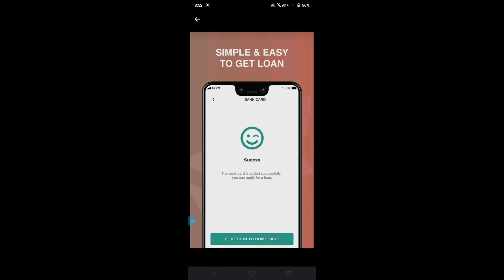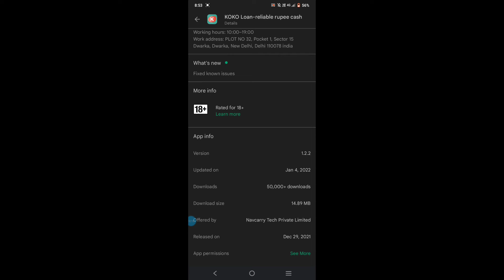💥TODAY NEW LOAN APP 2022| NBFC RBI REGISTERED| NO INCOME PROOF| WITH LOAN LIVE PROOF 2022💥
Upstox New Offer ₹500 Per Referral | Account Opening Free |  Upstox Se Paise kaise kamaye | 2022 💥

upstox app - how to use upstox app. how to use upstox pro mobile app | full demo.
 how to buy and sell shares on upstox app?.
hope you liked this video “upstox account opening online – how to open upstox demat account in 2020 ?
upstox is a discount stock broker that charges zero brokerage on equity delivery and just ₹ 600/trade on intraday trading...

Upstox app signup proccess
upstox app - upstox app payment proof 🔥 | upstox app full withdrawal process

Use My link For Instant Signup and approval for your partner Account .
My link to open you FREE Account

if any probleam for account opening

customer -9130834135(whatsapp him and send my refer code EC9277)

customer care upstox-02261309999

👉 upstox:   ►. upstox se paise kaise kamaye | upstox pro demo in hindi | upstox app pro | upstox app refer code.

is video me upstox pro app ka use karna bataunga.

what is upstox ?.
learn how to use upstox pro mobile app and quickly go through all the available features. 👉 🤑 upstox app joining link: ... how to open demat ac upstox with mobile.

 step by step upstox account opening video. upstox me paise kaise kamaye  ..

how to buy and sell share in upstox how to use upstox pro mobile app full demo  zerodha vs upstox how to place bo in upstox   upstox free account opening   share bazar in hindi stock market in hindi  free technical analysis  free option . upstox account opening method . for any kind of help related to upstox  you can contact us through whats app. is video me main bataunga ki upstox pro app (demo) ka use karke share market me trading kaise karte hai..

upstox intruduction in kannada | upstox first time login | upstox upi payment...
 upstoc ac opening.

open uptox demat account online -   in 10 minutes.
 complete upstox app tutorial including upstox live trading.

upstox products & tools: . how to use upstox pro mobile app.
this demo explains the buy and sell procedure of shares on upstox app and meaning of different types of orders such as market order  limit order  bracket order  trailing stop loss order etc..
open upstox account using below link and and get benefits...
upstox is also giving you free of cost services to investment advisor firms that will guide you in your investment strategies in order for you to create wealth. 👉 upstox app joining video link: ...

video me upstox pro app ka use karna bataunga.
this is upstox demat account opening 2020 process.
upstox app trading demo in tamil / pro mobile upstox demo by ganesh gandhi.
upstox pro demo in hindi | how to buy and sell shares in stock market. upstox ಮೊಬೈಲ್  ಅಪ್ಲಿಕೇಶನ್ ಬಗ್ಗೆ ಸಂಪೂರ್ಣ ಮಾಹಿತಿ | how to use upstox app. how trustable upstox is?.

My link to open you FREE Demo Account

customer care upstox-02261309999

upstox se paise kaise kamaye | upstox app | earn money upstox | upstox refer and earn 2020.